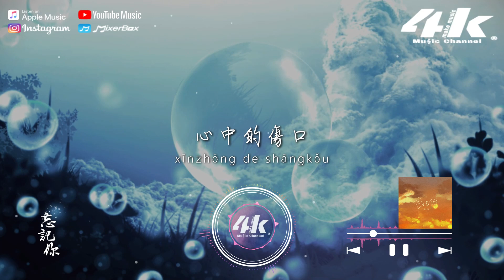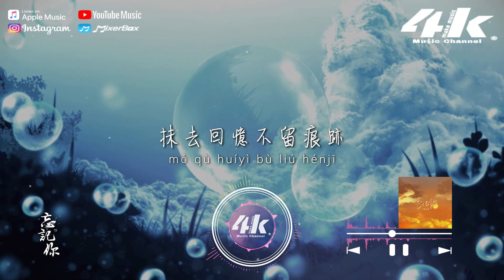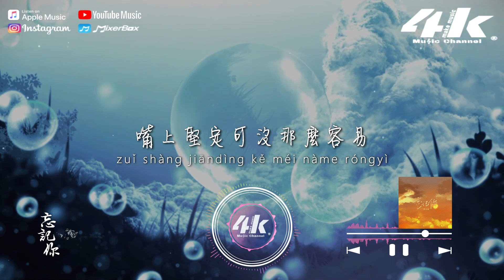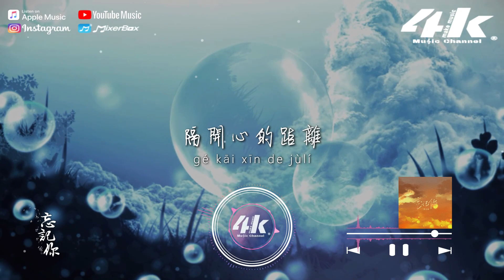羅之豪 - 忘記你『就忘記你就放棄你 隔開心的距離，不想心裡再被你佔據 這次也許可以。』【高音質|動態歌詞Lyrics】♫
演唱 : 羅之豪
作詞 : 羅之豪
作曲 : 羅之豪/Bob
編曲 : Mr.Bob
以下歌詞________________

流星劃過的天空
漸漸變成了空洞
黑夜慢慢淹沒了所有

怎麼時間帶不走
心中的傷口
為何都過這麼久
還會覺得痛
不想讓你在心中逗留
不想逃避卻難說出口

就忘記你就放棄你
隔開心的距離
嘴上堅定可沒那麼容易
抹去回憶不留痕跡
不想心裡再被你佔據
這次也許可以

怎麼時間帶不走
心中的傷口
為何都過這麼久
還會覺得痛

隔開心的距離
這次也許可以

隔開心的距離
這次也許可以

製作人 : Mr.Bob
和聲 : 嚴仲波
混音/母帶 : 嚴仲波
音樂製作 : 國音潮樂
題字 : 詩詩
封面設計 : 麥浮
策劃 : 洋塵
統籌 : K
監製 : Seven
出品 : 騰訊音樂人
00:00 忘記你
01:15 ​(Refrain)就忘記你就放棄你

〆關注4K Music其他平台〆